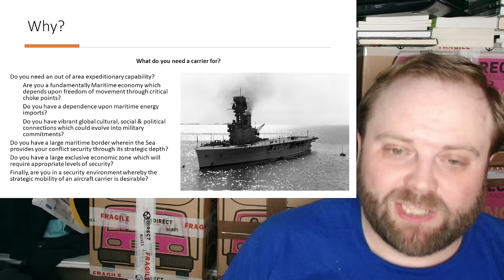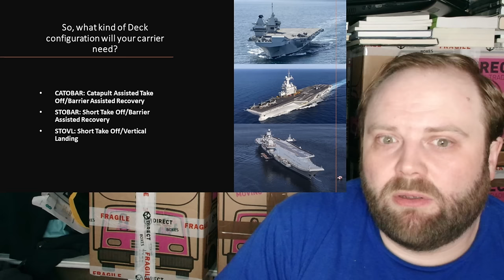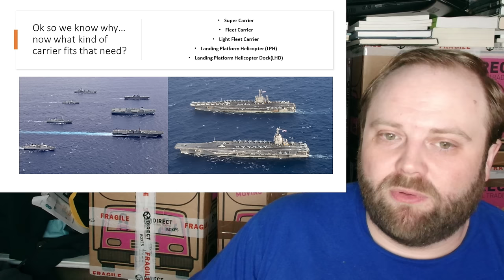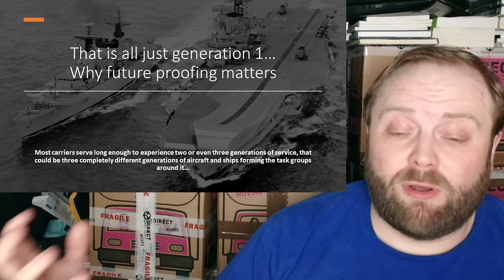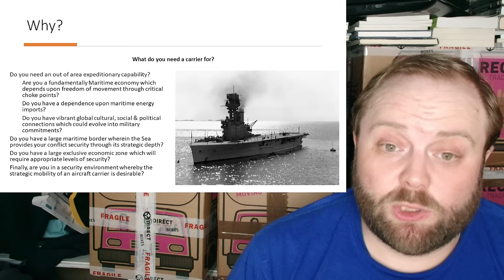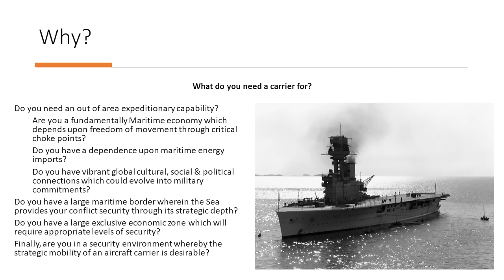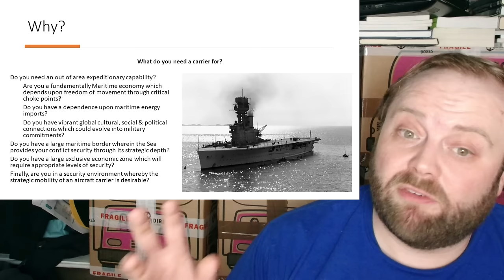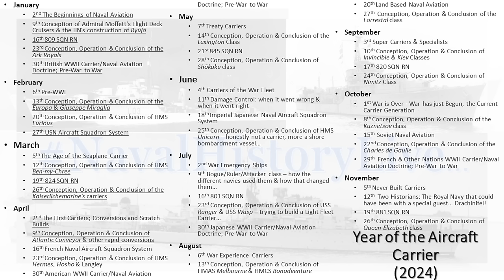So You Want to Build an Aircraft Carrier: Design! Part 1 or 3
Book

00:00 So You Want to Build an Aircraft Carrier: Design! Part 1 or 3
15:00 Part 2
30:00 Part 3
45:00 Part 4
01:00:00 Part 5
01:15:00 Part 6
01:30:00 Finale